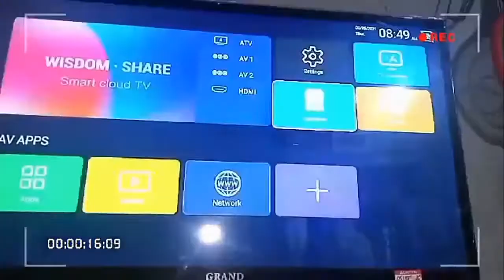GRAND 32" Smart LED TV w/ Tempered Glass (Netflix Ready) | Mall Quality and More Affordable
Product Rating: 4.9 ⭐️⭐️⭐️⭐️⭐️

The GRAND 32" Smart LED TV is made of durable tempered glass. It's Netflix ready and connects to WiFi internet. GRAND 32" Smart LED TV is on a Flash Deal during Shopee Mid Year Sale June 2021

⏲ Timestamps
0:00 Shopee Promoter Customer Feedback
0:31 GRAND 32" Smart LED TV
0:58 Crowdsourcing Shopee
1:08 Outro